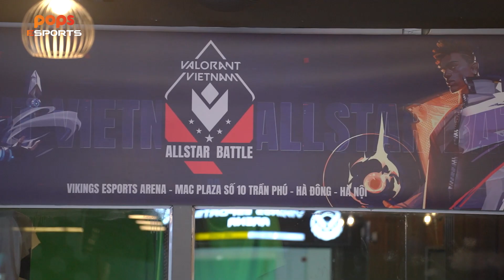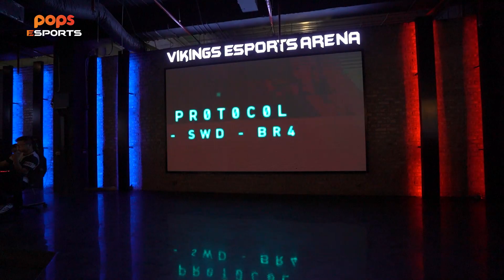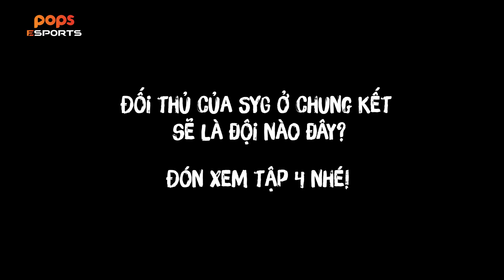Nhật Ký Nhà Vô Địch - Steal Your Glory: Tập 3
✅ Xem ngay bản đầy đủ các tập Nhật Ký Nhà Vô Địch trên App POPS, TẢI NGAY tại đây

Cùng theo chân đội tuyển S.Y.G (Steal Your Glory) - Nhà vô địch giải đấu Valorant Allstar Battle. Khám phá những hoạt động mà SYG tại giải đấu này nhé!

Các thành viên của S.Y.G gồm:
- SYG Shouta
- SYG Redneval
- SYG Dorf
- SYG Pina2k4
- SYG Crazyguy

© Bản quyền thuộc POPS eSports. Không reup dưới mọi hình thức.